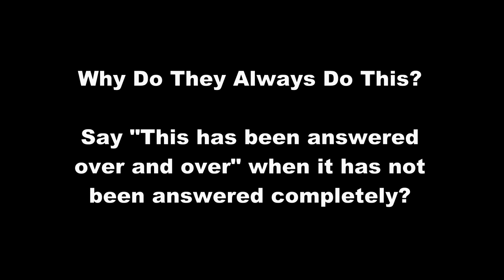Gina Cekala Hears More Things Nobody Said & She's Angry About It - Enfield CT - TC - 9-18-2023